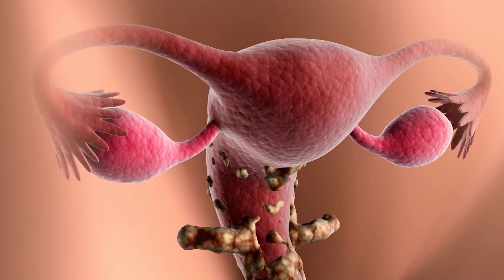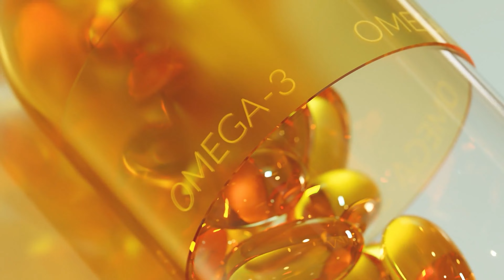CẢNH BÁO 5 Nguyên Nhân Gây Khô Rát Khi Quan Hệ Và Cách Khắc Phục Hiệu Quả Nhất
Trong cuộc sống tình dục, hiện tượng Khô Rát Khi Quan Hệ có thể tạo ra những trải nghiệm không dễ dàng cho cả nam và nữ. Video này sẽ đưa ra các nguyên nhân phổ biến gây Khô Rát Khi Quan Hệ và cách khắc phục hiệu quả. Bác sĩ sẽ chia sẻ về nguyên nhân gây đau rát âm đạo khi quan hệ và triệu chứng của tình trạng khô âm đạo. Bác sĩ Đức Mạnh sẽ giải thích chi tiết về bệnh khô âm đạo, đồng thời cung cấp giải pháp khắc phục để giảm đau rát và tái tạo ham muốn tình dục. Đừng bỏ qua cơ hội hiểu rõ hơn về vấn đề khô rát khi quan hệ và cách giải quyết, từ đó tạo ra một cuộc sống tình dục khỏe mạnh và hạnh phúc. Đăng ký ngay để nhận được thông tin chi tiết và hỗ trợ từ chuyên gia.

0:05 Nguyên nhân gây khô rát
1:47 Cách khắc phục thứ nhất
2:25 Cách khắc phục thứ hai
2:57 Cách khắc phục thứ ba
3:21 Cách khắc phục thứ tư
3:48 Cách khắc phục thứ năm

Người cần sự tư vấn. Hãy xem hết video này để biết bí quyết là gì nhé!